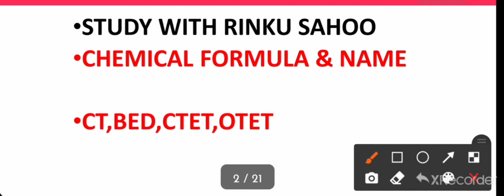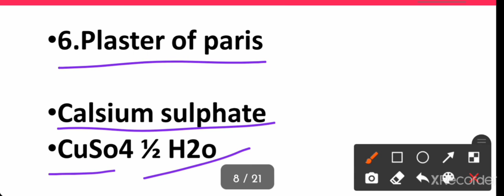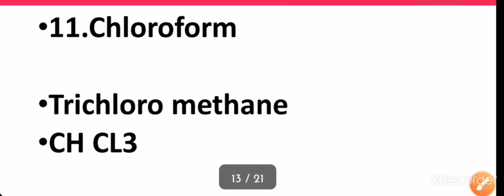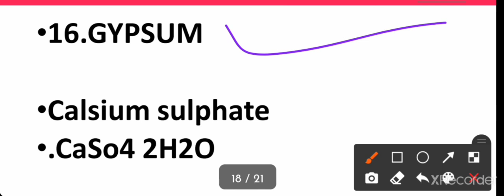CT,Bed Exam 2021 Chemical formula & Name in odia Chemical Name , formula,REACTION CT,Bed Exam 2021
Related searches term_
ct bed exam 2021 science |
Chemical formula & name baking powder | Chemical Name formula washing powder | Chemical Name formula bleching polwder |